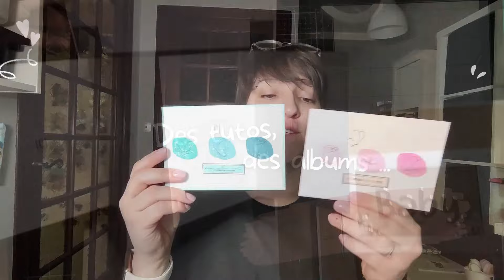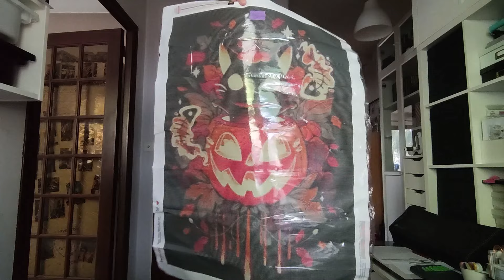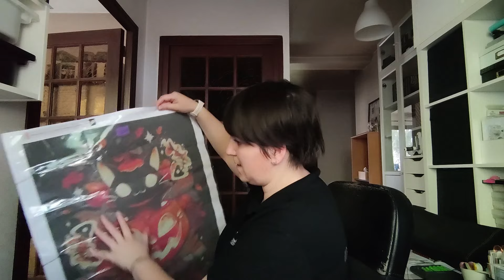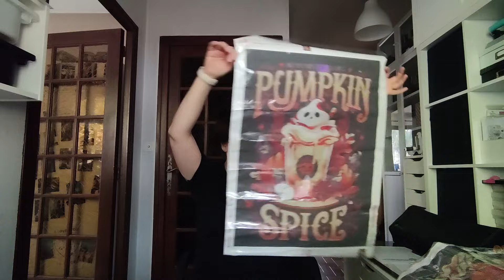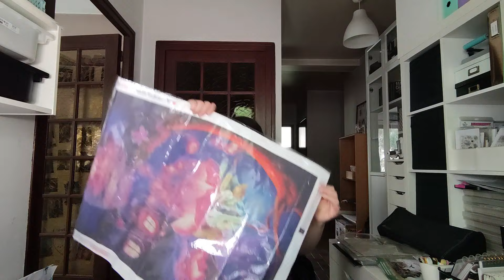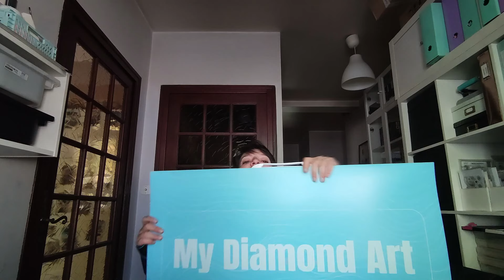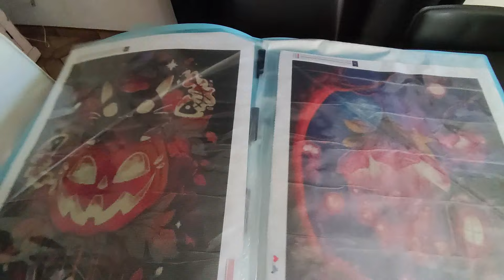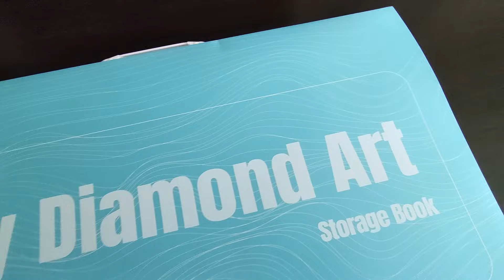[13.2024] HAUL ALIEXPRESS spécial Diamond Painting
aujourd'hui on se retrouve dans une nouvelle vidéo ou je vous montre mes achats Aliexpress spécial DP
J'espère que ca va vous plaire

Stickers ronds

Stylet rose gold

Embout pour diamant carré

Toiles Huacan Halloween

Toile Huacan féérique

Trousse de toilette

Papier anti adhésif

Rangement DP Artdot

Lien de parrainage Les Doigts de Fées
Quand vous aurez passé au moins 1 commande. , vous recevrez un bon de réduction de 5,00 € et moi aussi.